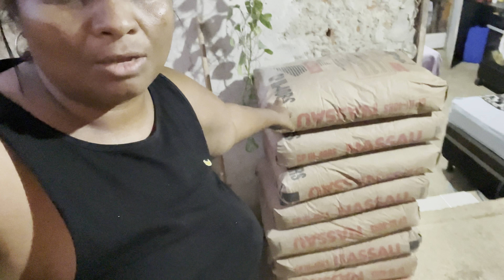ROTINA MORANDO NA ROÇA/CHEGOU + MATERIAL PRA OBRA/PLANTEI MANDIOCA/molhei os coentros💕amo tudo isso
Baianinha1345

Campanha do Pix de 5 reais 👇🏽
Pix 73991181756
Celular 👆🏽katiane Oliveira Santos
Nubank 👈🏽